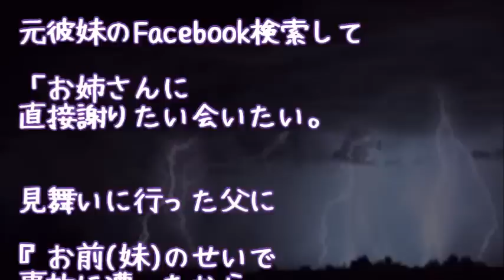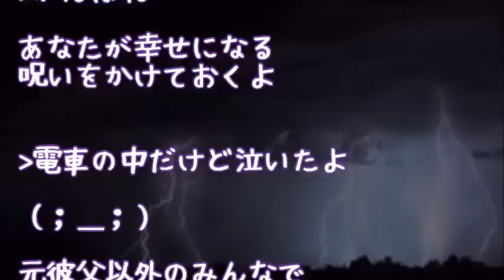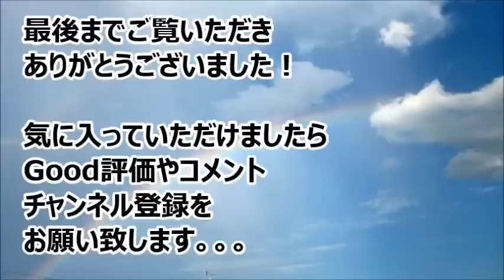【修羅場】【思わず涙】彼氏の妹を庇って車に轢かれ、片足を失って子供が産めない体に。彼父「子供が産めない女は消えろ！」→数年後、彼妹のfacebookを見たら・・・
最後にはスカッとする話を

【スカッとする話】【修羅場】バツ１子持ちの義兄と結婚した実妹が元嫁に襲撃された！妹『返り討ちにしたｗ』私「復讐されない？」妹『ないないｗだって…』 → なんと・・・

【スカットする話】【修羅場】俺をﾀﾋの寸前まで追い込んだ元嫁元嫁『助けて！間男がガンで、あと余命１年しかないの・・・』

【修羅場】母が浮気して両親が離婚 → 俺は仲間を連れて間男会社へ凸 → 後日、帰宅すると笑顔の母の姿があった。母はカバンから包丁を取り出して…

【修羅場】彼氏とカフェでまったりしていると、突然知らん男に椅子から引きずり降ろされ、テーブルにあった水かけられた！！私「何なのよ！あんた誰？！警察呼ぶよ！」って叫んだら・・・

●引用元
▽記事